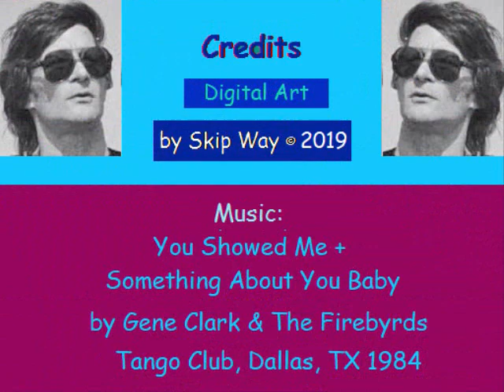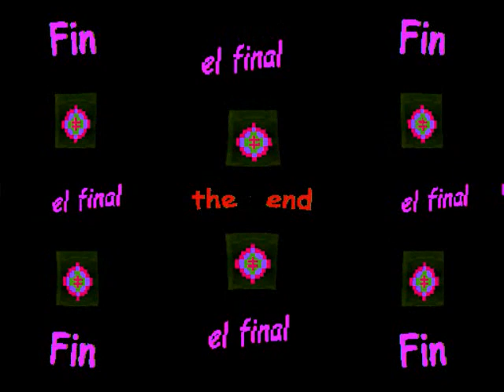You Showed Me & Something About You Baby (by Gene Clark & The Firebyrds, Tango Club '84)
Skip Way here with You Showed Me + Something About You Baby ~ my riffs on a photo taken by my sister Andrea. The soundtrack is You Showed Me + Something About You Baby by Gene Clark & The Firebyrds at The Tango Club, Dallas, TX in 1984. You Showed Me was written by Gene and Jim (Roger) McGuinn before the Byrds had a recording contract. In fact, the band was still called The Jet Set. Demos of this song and others from this period appeared on an album called Preflyte. Most of the songs, including You Showed Me, never appeared on a Byrds album, but it was a hit for The Turtles in 1969. Something About You Baby, written by Gene and Andy Kandanes appeafed on  Firebyrd (recorded in 1982, released in 1987).  The Firebyrds at this date were Gene Clark (vocals, guitar, harmonica), Michael Clarke (drums), Matt Andes (guitar), Peter Oliva (bass) and Mike Hardwick (guitar, steel guitar). Click on the "X" to close the ad, if any.